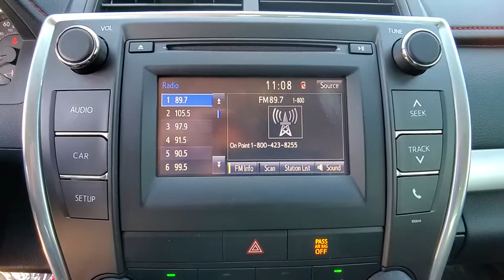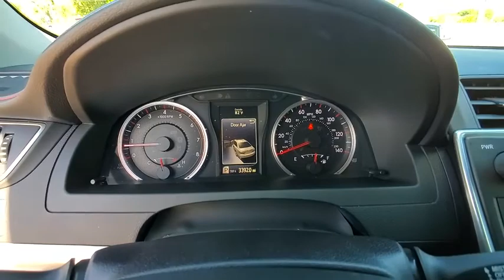2016 Toyota Camry Port Richey FL PT220415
2016 Toyota Camry XLE

11613 U.S. Highway 19 N

Recent Arrival! Priced below KBB Fair Purchase Price!CARFAX One-Owner. Clean CARFAX.Leather.Gray 2016 Toyota Camry XLE FWD 6-Speed Automatic 2.5L I4 SMPI DOHC25/35 City/Highway MPGAll Trades Accepted! Come experience the LO-key approach to car sales! Guaranteed Credit Approval!Awards:* 2016 KBB.com Best Buy Awards Finalist * 2016 KBB.com 10 Best UberX Candidates * 2016 KBB.com 10 Most Comfortable Cars Under $30,000 * 2016 KBB.com 10 Best Sedans Under $25,000 * 2016 KBB.com 10 Most Awarded Cars * 2016 KBB.com 5-Year Cost to Own Awards